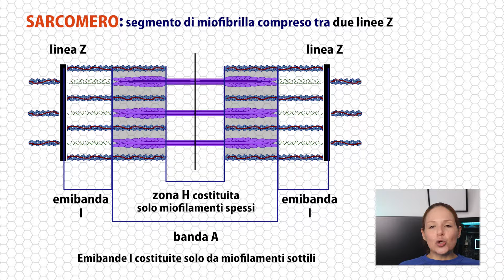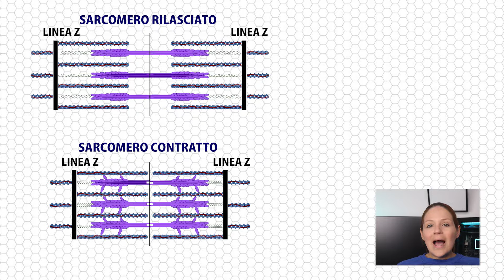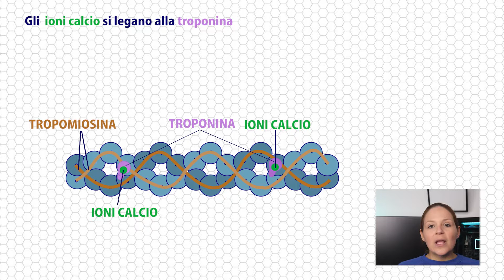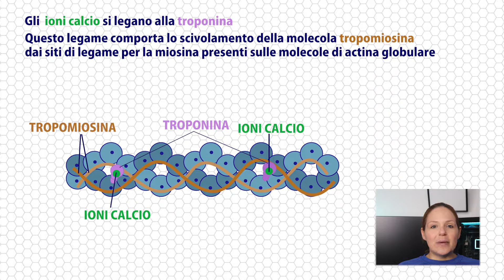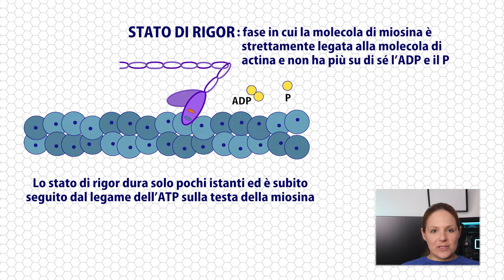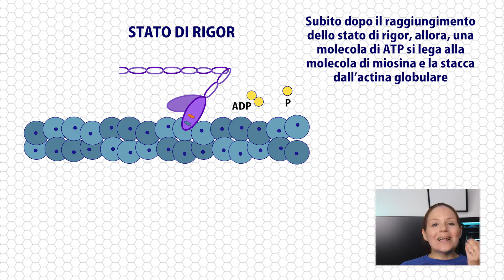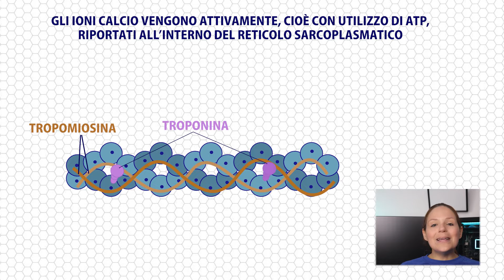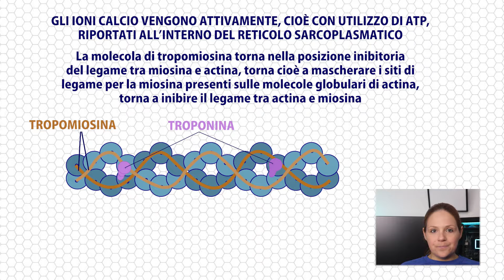La CONTRAZIONE del MUSCOLO SCHELETRICO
🧬 LEZIONE 100 del corso Biologia con Giulia
I miofilamenti spessi “scivolano” su quelli sottili muovendosi verso la linea Z.  Il sarcomero contratto rispetto al sarcomero rilasciato ha le due linee Z più vicine.

🔎 APPROFONDIAMO INSIEME

📌 TIMESTAMPS
▶ 0:00 Introduzione
▶ 2:44 La contrazione muscolare
▶ 9:45 Il reticolo sarcoplasmatico

📷 FONTE FOTO
▶ Sarcomero: modificato da Richfield, David (2014). "Medical gallery of David Richfield". WikiJournal of Medicine 1 (2).